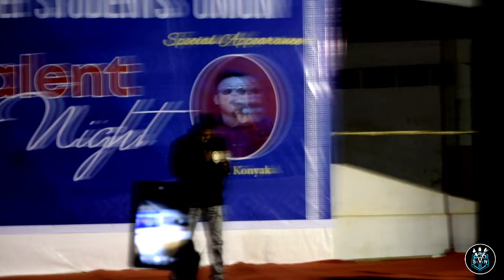David Konyak || Nagamese Song || Live at Yongshei Village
David Konyak (Live Performance) 62nd Yongshei Students'Union 1st General Conference 2023.

Theme :
"Chah-ei meihen ngangpü"
(Pursuing the Remarkable)

Date : 27th - 29th Dec 2023

✴️ Hi guy's i hope you liked my video.

Like-Share & Subcscribemy channel.

KEEP SUPPORTING... ✌✌